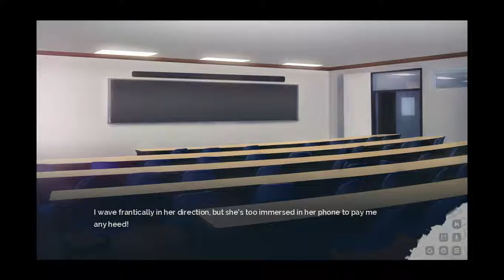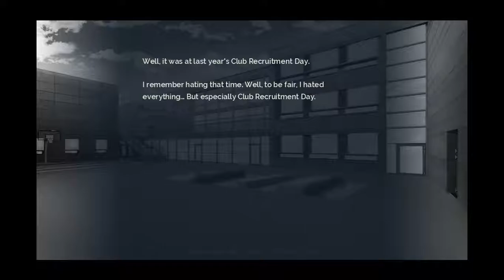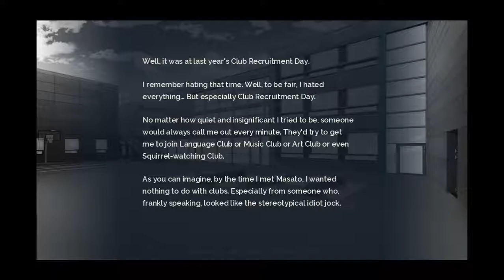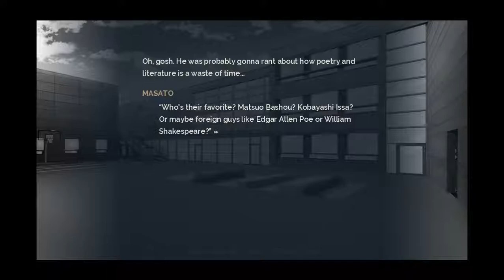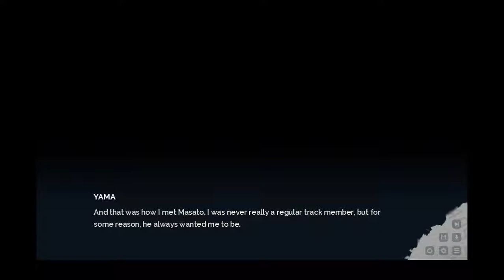Lucid9 | Episode 25